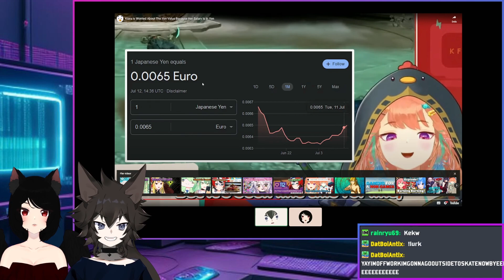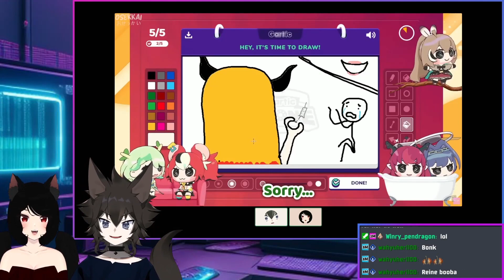Collab TIme With @RubyRavenwing - Hololive Random Clips! Part 2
Ruby Ravenwing
Phalnoa Ch@PhalnoaCh
Ninja Shark clips@NinjaSharkClips
HoloSimper Ch.@holosimperch.158
smkTKJ@smkTKJ1
Rankin clip@rankinclip7711
corvus.@corvus.
HoloChips Ch.@HoloChips
YunaLivEN Ch.@YunaLivENCh.
Whatopia @WhatopiaHololiveClipper
Osekkaiおせっかい @osekkai-san
Lmao Clip@lmaoclip2326
Kanauru @kanauru
PuniPuniClips@punipuniclips
Vtube Tengoku @VTengoku
Sushi Clips @SushiHololiveClips
Jin Hana@jinhana